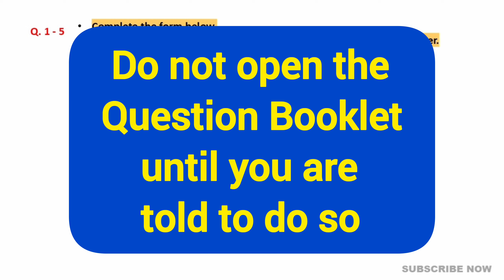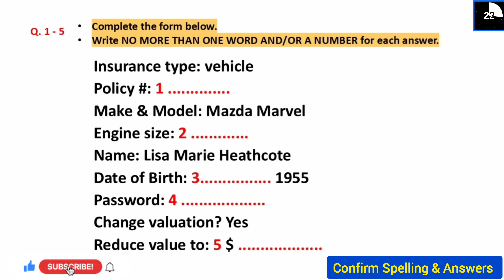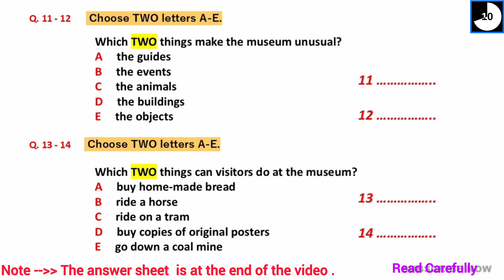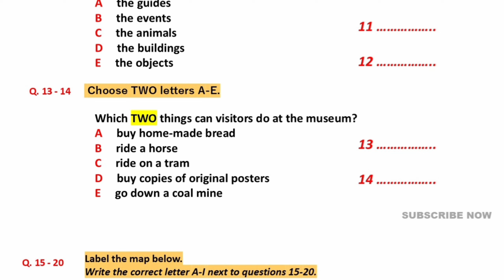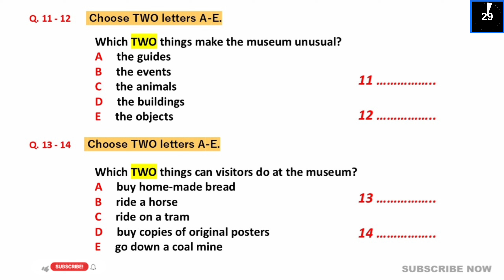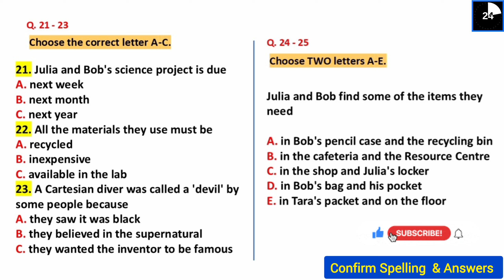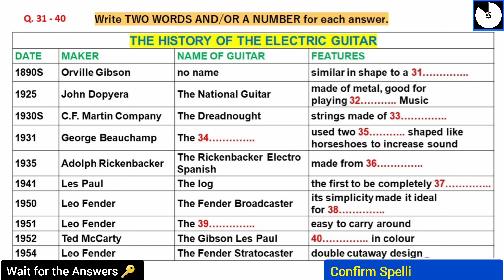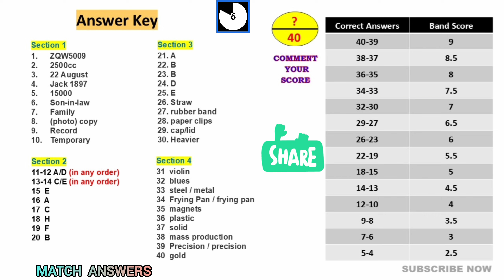28 SEPTEMBER 2024 & 5 OCTOBER 2024 IELTS LISTENING TEST WITH ANSWERS 🔴 IELTS PREDICTION 🔴 BC & IDP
28 SEPTEMBER 2024 & 5 OCTOBER 2024 IELTS LISTENING TEST WITH ANSWERS 🔴 IELTS PREDICTION 🔴 BC & IDP

listening test
latest ielts listening test
listening new
ielts
ielts listening
listening test
IELTS
listening
ielts test
ielts listening test 2024
ielts 2024

listening test
ielts listening
ielts exam practice
listening new
ielts 2024
ielts listening
listening practice
ielts listening
ielts exam
listening new
ielts preparation
the ielts listening test 2024
practice listening
practice test
ielts listening
ielts exam practice
listening new
ielts 2024
ielts listening
listening practice
ielts listening
ielts listening
listening practice
ielts listening
ielts exam
listening new
ielts preparation
the ielts listening test 2023
practice listening
ielts listening
ielts exam practice
listening new
ielts listening
ielts exam practice
listening new
ielts listening
ielts exam practice
listening new
ielts 2023
listening new
ielts listening 2024 practice listening practice ielts 2024 listening new
ielts preparation
ielts listening practice test 2023 ielts listening practice